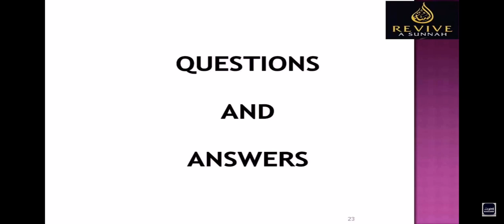Part 22: When is a ruling considered as Mujtahad Feeh?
This series of short videos are from a presentation that took place in August 2015, on the topic of ‘Understanding The Crescent Moon Criteria’.

The whole purpose of the presentation was to answer any questions on the BMCS position and also help those people who wanted to learn/understand their criteria.

Jazakallahu Khairaa for watching.